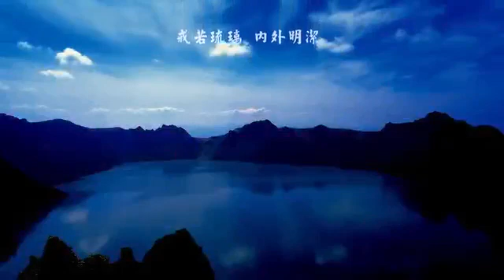敘緣發起篇46 本因法師